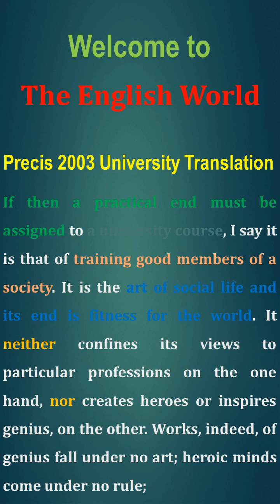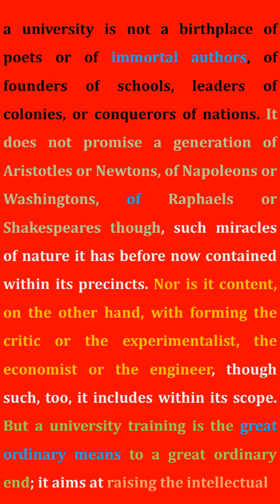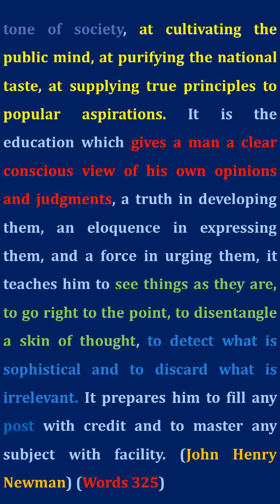Precis 2003 University CSS composition paper||Understanding Precis||Precis Translation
Precis 2014 Empathy
CSS composition paper||Understanding Precis
Precis Translation